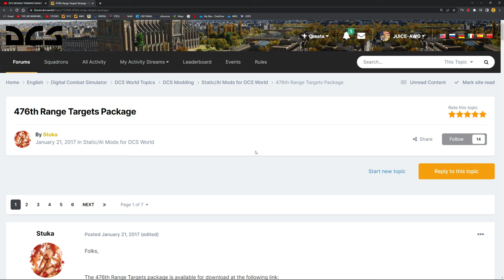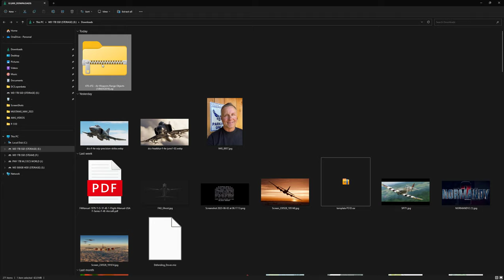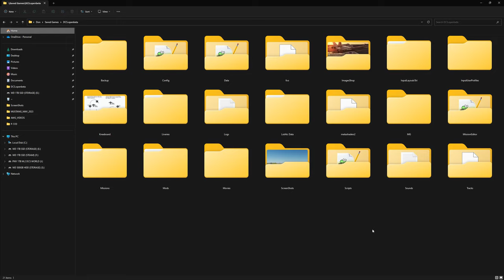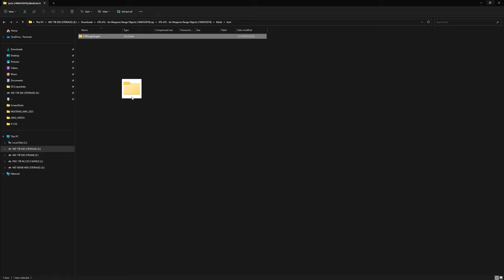DCS WORLD - Step-By-Step Install The 476th Range Objects For New Users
Here's a quick checklist to go through:

1.  Unzip the main folder which is labled 476RangeTargets into your Users/YourPCName/Saved Games, DCS folder, Mods, tech folder.  If you don't have a tech folder, you'll have to just make one called tech, all lower case.

2. Launch DCS.  In the Module Manager, select INSTALLED and scroll down to make sure 476th Range Objects by Noodle and Stuka are is turned on, green, slid to the right.

3.  Open the mission editor, and select Add or Modify Static Object.  From and the menu on the right, scroll down in CATEGORY and select Structures.  There you will see a list of all the items you can place.

Sorry that I didn't post this earlier, and I'll add this checklist to the video description today.

Let me know if this confused you more than it helps...BUT, the 476th Mod Maker created the Mods and Tech Folders for you in case you don't have any yet in your Saved Games Folder.  If you already have them in yours, just peel the layers of the mod download until you get the actual Mod folder labeled "476RangeTargets" and you should be good to go.

~ Juice

The Air Warfare Group is a 100% AD-FREE Resource for quality DCS videos.  We value our viewers and appreciate your comments on our videos.

This is a great plug for the Community Tab...there we post stories, trends and information, but you will also find links to our missions and custom settings files available from the AWG members.  Check it out.
JUICE'S SYSTEM INFO:
GPU: EVGA RTX 3080 Ti XC3 ULTRA
CPU: Intel(R) Core(TM) i9 12900K @ 4.6 GHZ
Memory: 64 GB DDR5 RAM @ 5200 MHz
Current resolution: 2560 x 1440, 144Hz
Head Tracker: FaceTrackNOIR w/Logitech C270 Digital Webcam
ASUS ROG STRIX Z690-E Gaming w/M.2 Drives for OS and DCS
Flight Controls:  Thrustmaster Warthog HOTAS & MFG Crosswind Pedals
TYRO'S SYSTEM INFO:
GPU: MSI GeForce 2080Ti
CPU: AMD Ryzen 7 5800X3D
Memory: 32 GB RAM
Current Resolution: 1080p at the moment
Head Tracker:  META Quest 2/Track
Flight Controls: Thrustmaster Warthog HOTAS & CH Products Pedals
TEKADA's System Info
GPU:  MSI RTX 3080 Ti
CPU:  INTEL (R) Core (TM) i9 9900KF @3.6 GHZ
Memory: 32 GB DDR4
Current Resolution:  4K Monitor or HP Reverb G2
Track IR 5 for flatscreen when not in VR
MSI MOBO
Flight Controls:  Virpil Base CM2 w/200 mm extension with TM A10/F16 Grip
TM TPR Pendular Pedals
Throttle: TM Warthog w/TDC Slew MOD